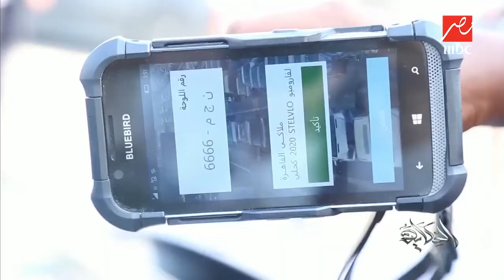اللواء صلاح عبد الوهاب يشرح ماهية الملصق الإلكتروني ويؤكد: لجميع المركبات فيما عدا الدراجات النارية